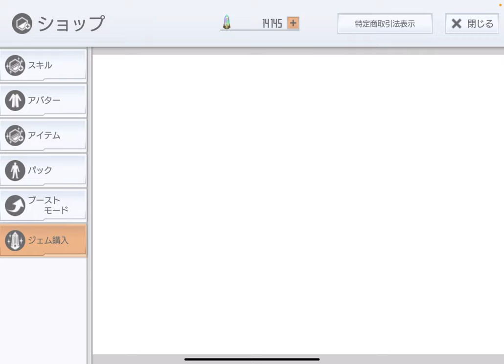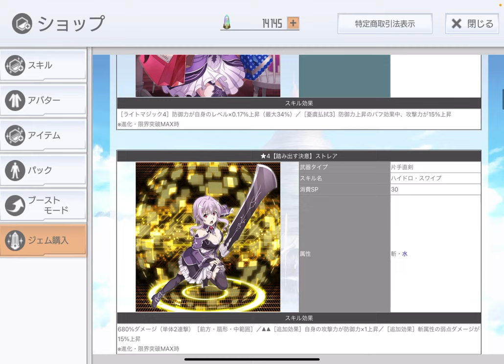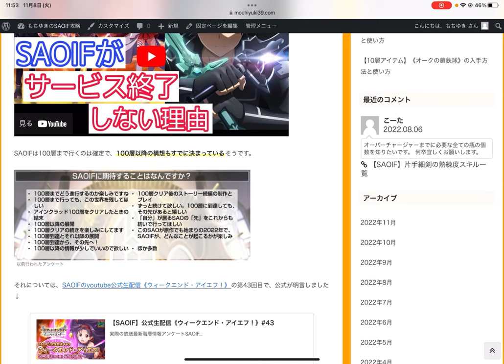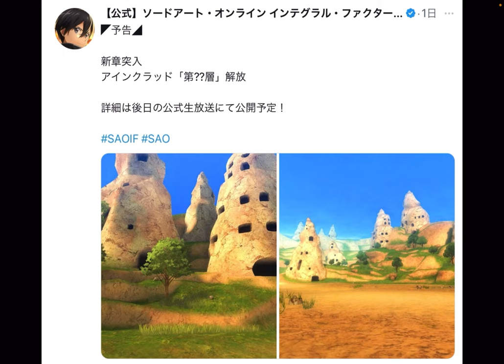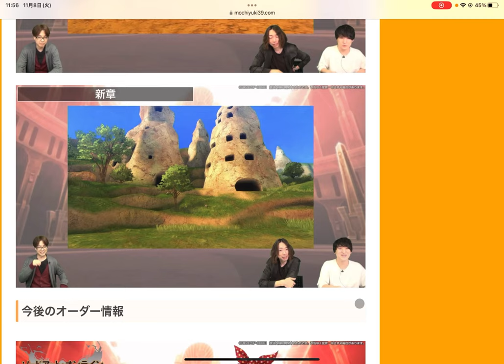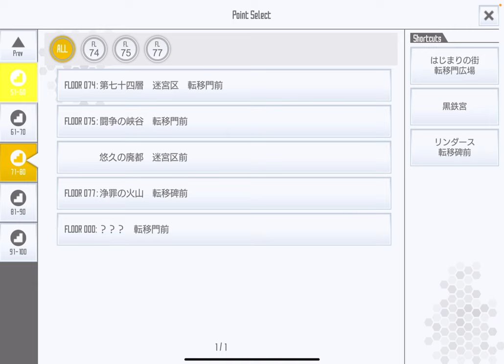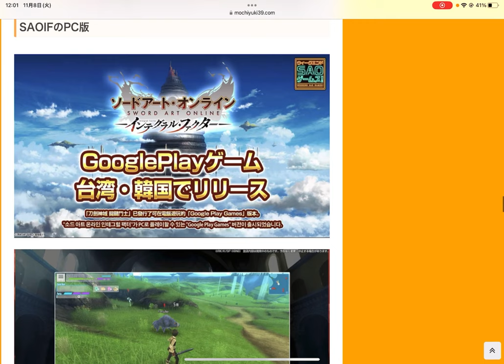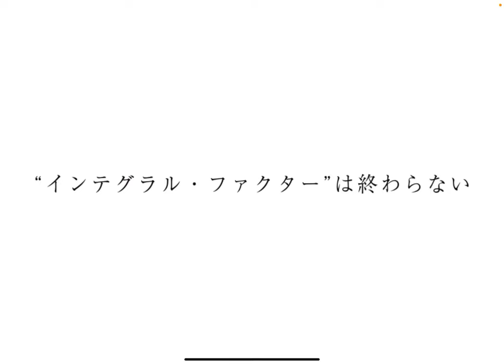【SAOIF】IFがサービス終了しない理由 #2【アインクラッド第100層の先/新章突入】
(あんまり理由になってないやつw)

m(_ _)m